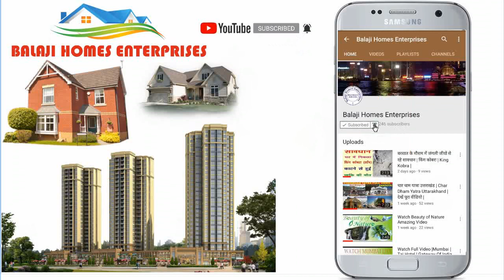85 Yard Corner Plot | इस प्लाट में बनेगा शानदार मकान और दुकान | Govindpuram | Ghaziabad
85 Yard Corner Plot | इस प्लाट में बनेगा शानदार मकान और दुकान | Govindpuram | Ghaziabad |

इस वीडियो में आपको गाजियाबाद की फ्री होल्ड कॉलोनी बालाजी एन्क्लेव  में 85 गज का प्लाट दिखाया गया है।
यह प्लाट कोने का है जिसमें आप दुकान और घर बना सकते है।
यह प्लाट आपको 35 हज़ार रुपये प्रति वर्ग गज मिलेगा।
प्लाट की भुजा - 25.5 X 30  (लगभग)
पूरी बसावट 20 फुट चौड़ी रोड
यहाँ से हाइवे 1.5 किलोमीटर की दूरी पर है।
आप यहाँ सभी प्रकार की प्रॉपर्टी खरीद सकते है।

गोविंदपुरम की सबसे शानदार और सबसे महगीं फ्री होल्ड कॉलोनी :
1 - कृष्णा गार्डन - मेन रोड कॉलोनी पार्क,सीवर,मंदिर,की सुविधायें प्लाट कीमत - 35 से 40 हज़ार रूपये गज सबसे छोटा प्लाट 107 गज।
2 - इंदिरा एन्क्लेव - मेन रोड गेट बंद कॉलोनी (यहाँ कभी फ्लैट नहीं बनेगें) प्लाट कीमत - 35 से 40 हज़ार रूपये गज सबसे छोटा प्लाट 120  गज।
3 - शताब्दीपुरम - मेन रोड कॉलोनी पार्क,सीवर,मंदिर,की सुविधायें (बस और ऑटो स्टैंड से 50 मीटर दूर) प्लाट कीमत - 33  से 38  हज़ार रूपये गज सबसे छोटा प्लाट 100  गज।

पार्क
सीवर लाइन